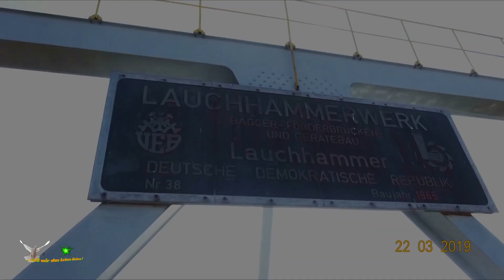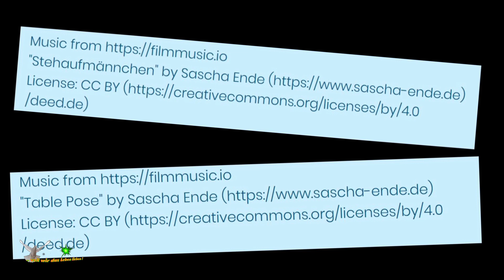Lausitz - Lausitzer Seenland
HIER, DA UND DORT - MEHR ALS NUR BERGBAU/TAGEBAU
SO UNGLAUBLICH, SO SCHÖN IST DIE LAUSITZ !
ES SIND DIE MENSCHEN, DEREN LEBEN, IHRE GESCHICHTEN, DIE STÄNDIGEN VERÄNDERUNGEN ...
DIE LAUSITZ - FÜR AUßENSTEHENDE KAUM NACHVOLLZIEHBAR !